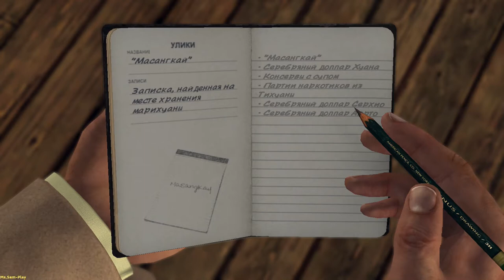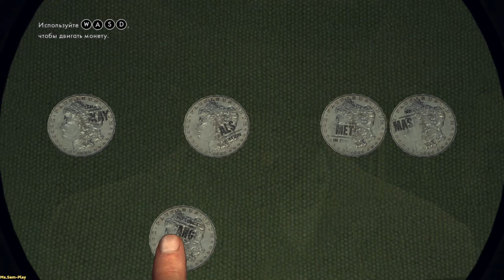L.A. Noire ► Reefer madness(Суповое дело)part-2 №31